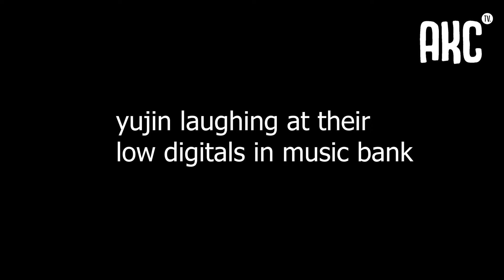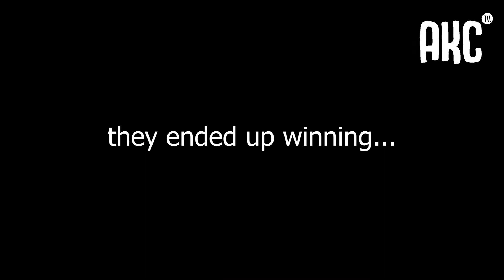KEP1ER/케플러 FUNNY AND BEST MOMENTS | K-POP COMPILATIONS | AKC TV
KEP1ER FUNNY AND BEST MOMENTS | AKC TV

→ Music Credit ←
Music from Uppbeat (free for Creators!):